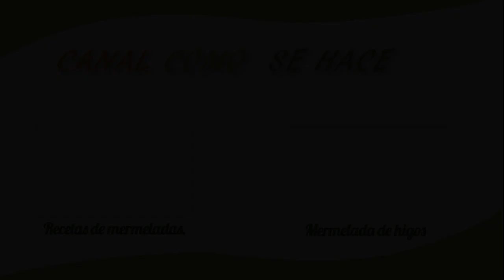MERMELADA DE CIRUELA casera PLUM JAM recipe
Cómo hacer mermelada ciruela casera. Receta fácil,y paso a paso.
How to make homemade plum jam. Easier recipe.

INGREDIENTES

1kg de ciruelas
400 g de azúcar
1/2 limón

PREPARACIÓN

Lo primero que tenemos que hacer es lavar las ciruelas y pelarlas
Después les quitaremos el hueso.
La pulpa de la ciruela la dejaremos en maceración al menos una hora.
La cantidad de azúcar puede variar dependiendo de la madurez de las ciruelas.
Trascurrido el tiempo pondremos las ciruelas en una olla, junto a la canela y el zumo de 1/2 limón.
Cuando empieza a hervir bajamos el fuego a fuego suave y la cocemos aproximadamente 30 min.
No pararemos de remover .
Una vez la textura es la de mermelada, evadamos en caliente
Cerramos los botes y los ponemos boca abajo para hacer el envase al vació.
Los dejamos así 24 horas.
A partir de entonces ya se puede consumir.

INGREDIENTS

1kg of plums
400 g of sugar
1/2 lemon
Cinnamon Stick

PREPARATION

The first thing we have to do is wash the plums and peel them
Then we will remove the bone.
The pulp of the plum will be left in maceration for at least an hour.
The amount of sugar may vary depending on the ripeness of the plums.
After the time we will put the plums in a pot, next to the cinnamon and the juice of 1/2 lemon.
When it starts to boil, lower the heat to low heat and cook it for approximately 30 min.
We will not stop stirring.
Once the texture is that of jam, we evade hot
We close the boats and put them upside down to make the container empty.
We leave them like this 24 hours.
From then on it can already be consumed.